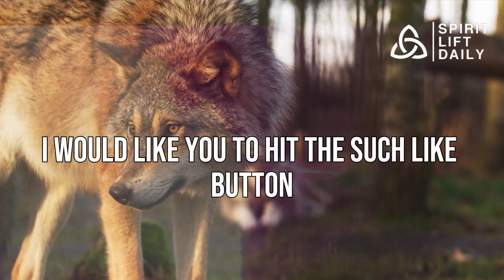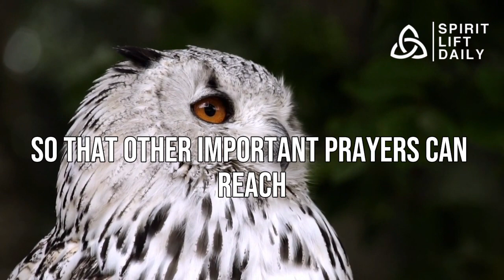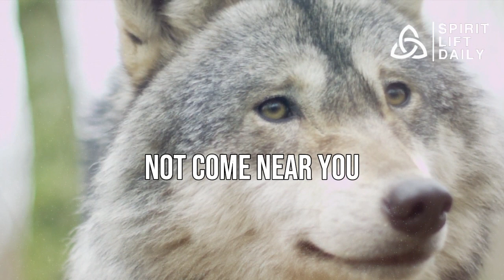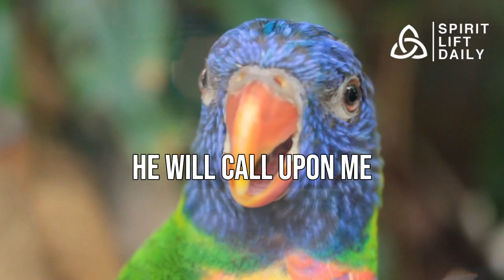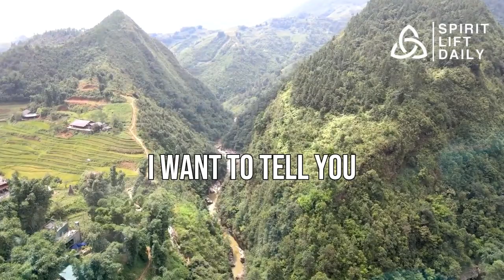PSALM 91 - A Strong Prayer for Breaking Chains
Psalm 91 is a special part of the Bible that many people find comforting and powerful. It's like a prayer that can help you feel protected and safe. People believe that by reading or saying Psalm 91, they can find strength and comfort when they are facing difficult times or challenges.

Imagine this Psalm as a shield, like the ones knights used to have in old stories. It's like a shield of words that can guard you from worries and troubles. When you read or say Psalm 91, it's like putting on this protective shield.

This prayer talks about things like finding refuge, which means finding a safe place. It's like when you're scared or worried, and you want to be somewhere safe and cozy. The prayer also mentions things like God's feathers and wings. This is just a way of saying that God is like a big, caring bird that covers you and keeps you safe.

One important idea in Psalm 91 is about trust. It says that if you trust in God and believe that He's there to help you, you can feel more secure. It's like having a best friend who is always looking out for you, even when things are tough.

The prayer also talks about how God can protect you from things that might hurt you, both physical and emotional. It's a way of asking for help and guidance during difficult times. People find comfort in these words, thinking that God is like a guardian who won't let anything really bad happen to them.

In simple words, Psalm 91 is a way to connect with your faith and find strength when life gets hard. It's a reminder that you're not alone, and there's something greater looking out for you. Just like when you talk to a friend about your worries, you can talk to God through this prayer and feel a sense of relief.

Remember, you don't have to be a perfect speaker or use fancy words to connect with God. Psalm 91 is there to help you in your own way, using simple language that anyone can understand. So, when you're feeling down or anxious, you can turn to this prayer as a source of comfort and hope.